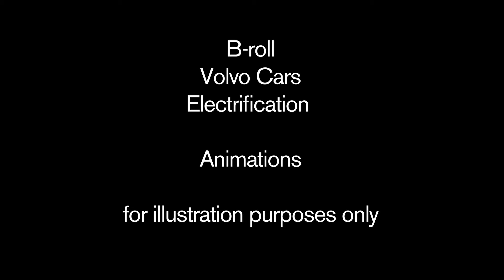Volvo Cars electrification strategy